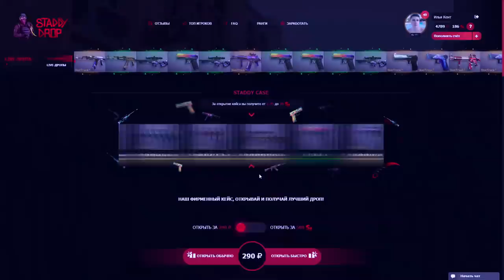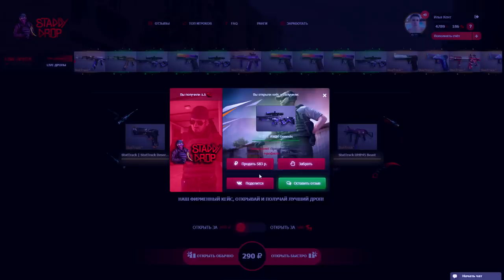ЗАБАНИЛ ЖЕСТКОГО ЧИТЕРА ДОНАТЕРА В STANDOFF 2 / ЧИТЕР ПАТРУЛЬ #4